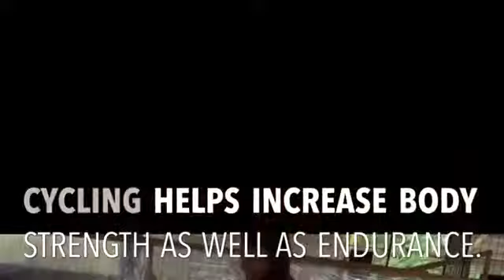TAN NEXT TOP MODEL - W3 FITSPIRATIONS / JENNIFER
Week 3 Challenge FITSPIRATION HEALTH is WEALTH

Being part of a country where growing numbers of population increase every second. One of our primary concerns is all about Health Issues for every citizen. This TNTM_Week_3_Challenge is all about, we want to empower each individual the importance of having good health through a collective effort, and be able to address high needs, high concern of health, and a sparkling interest to public health conversation and moving it into actions. This is one strategy to raise the level of awareness and familiarity with an issue to promote health access to quality health care and public health services in our community, especially in these trying times. A combination of individual and social action may be used to try to affect the change especially this pandemic. This is one way of understanding our Week 3 Challenge TNTM_FITSPIRATION focusing in HEALTHY_LIFE_STYLE.
This pandemic is definitely not the end of everything. Maybe there is a pause but we should never lose hope. We are advised to stay at home but that should not make us do nothing. We should keep ourselves fit and healthy. We should prepare our body for everything. By simply doing exercise, eating healthy foods and having a positive mindset we can prevent sickness and boredom. Quarantine is a time for us to give our body love and care that is why we recommend you guys to be productive and start exercising! Staying strong and have a Fitness Inspiration during this pandemic is really in need Sit and reach for your self and get ready to burn your ENDURANCE, AGELITY and STRENGTH. This determine your Health_Fitness and Life_Style_Habits. After this pandemic, if ever it will end soon, our lives would have been changed, forcing us to adjust and adapt to new realities and priorities. And so, what can we do? Manage as gracefully as we can. A psychological struggle like this requires acceptance that it will be difficult. The best that we can do is take care of our mental and physical health. To move
on...

Who do you think Deserved to stay these rounds? Let us hear your thoughts

INSTRUCTIONs & MECHANICs:

1. LIKE - FOLLOW & SHARE THE PAGE The Art Nouveau Models
3. For VIDEOs only the NUMBER OF YOUTUBE VIEWS ( x5 Points ) WILL BE COUNTED = 10%
4. For VIDEOs at THE ART NOUVEAU PAGE, Only HEART REACTIONs ❤️ will ( 1 Point ) will be counted = 5%
5. For PHOTOs HEART REACTIONs ❤️ ( 1 Point.) will be counted = 5%
6. SOCIAL MEDIA is 20%
Composed of
- Youtube Views = 10%
- Page VIDEOs Heart Reactions = 5%
- Page PHOTOs Heart Reactions = 5%

Deadline for of VOTING August 26, 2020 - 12 MIDNIGHT / WEDNESDAY

May the fiercest and strongest withstands!